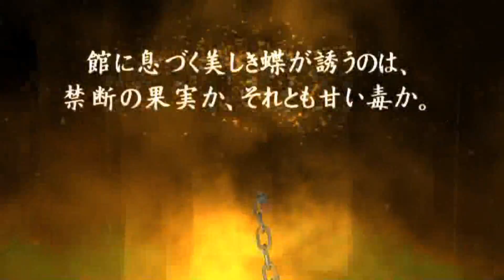Shinshou Genmukan - Demo / 真章 幻夢館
Eroge "Shinshou Genmukan" Demo

Release: 12/17/2004
Production: Ciel

Song: Itsuka Mita youna
Vocal: Kanou Kaoru

Illust: Tony

『真章 幻夢館』 Demo

発売日: 2004/12/17
ブランド: Ciel

曲名: いつかみたような
歌手: 加納薫

原画: Tony
シナリオ: 嘘屋 佐々木酒人